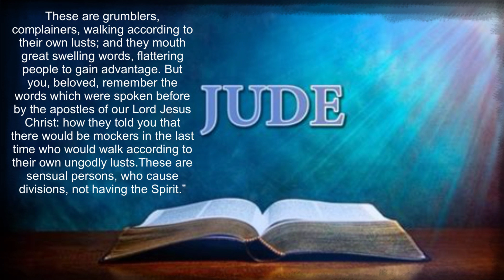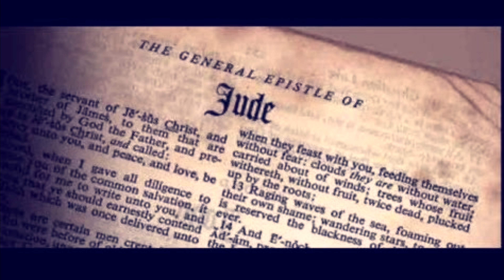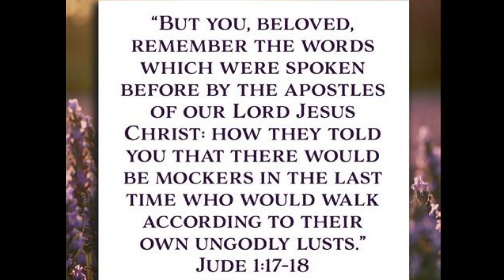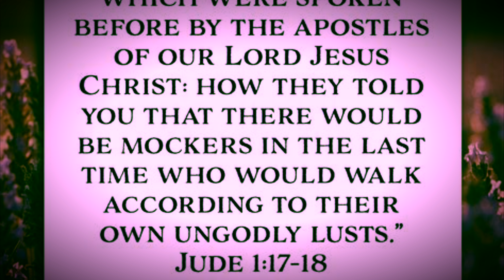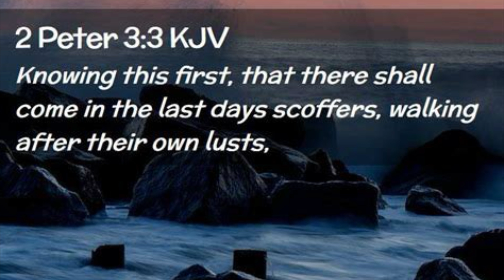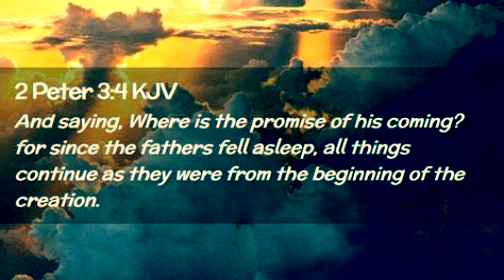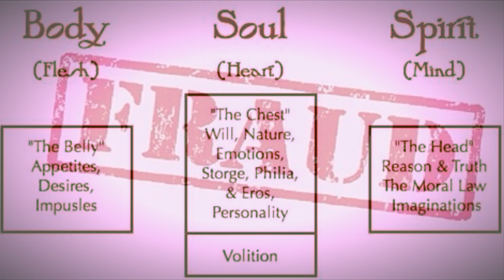The Harsh Words of the Apostates (Jude 16-19)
“These are complainers against their lot, ordering their course of conduct in accordance with their own passionate cravings, and their mouth speaks immoderate, extravagant things, catering to personalities for the sake of advantage.”

Prayerfully consider supporting my ministry:
4. Pray for us! (James 5:16)